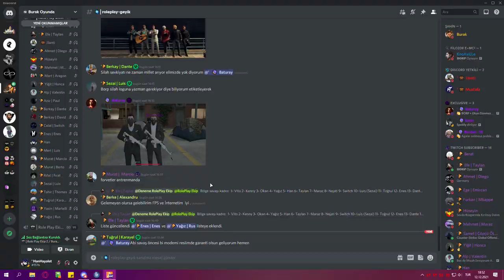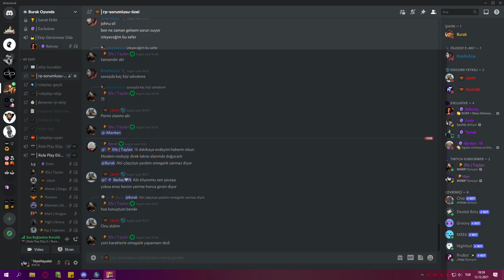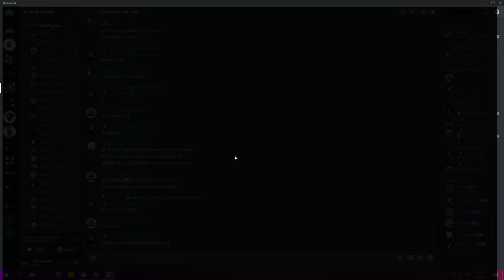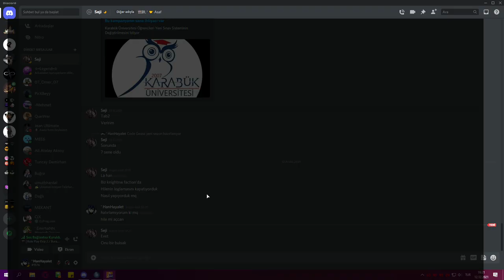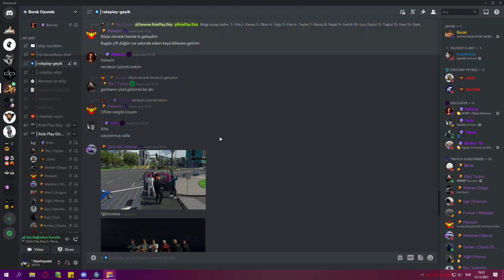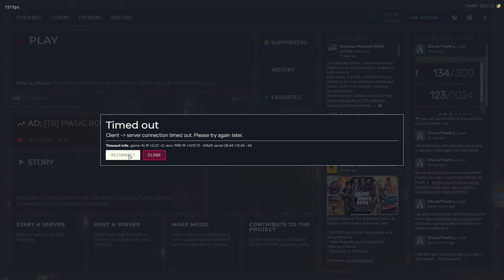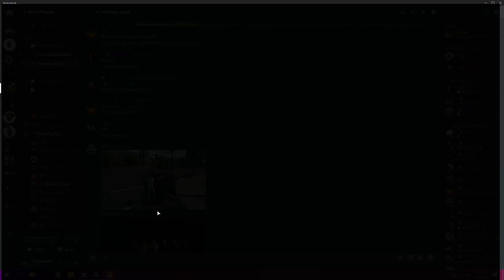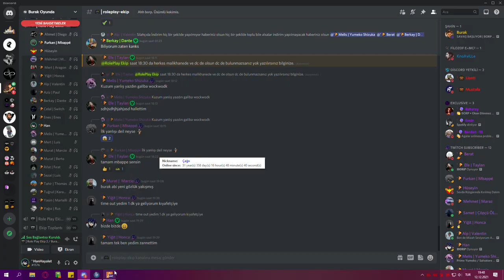BORP | Bölge Savaşı Hazırlığı